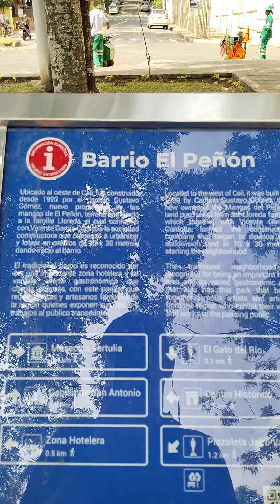Parqué del Peñón y El Colegio de la Sagrada Familia de Cali